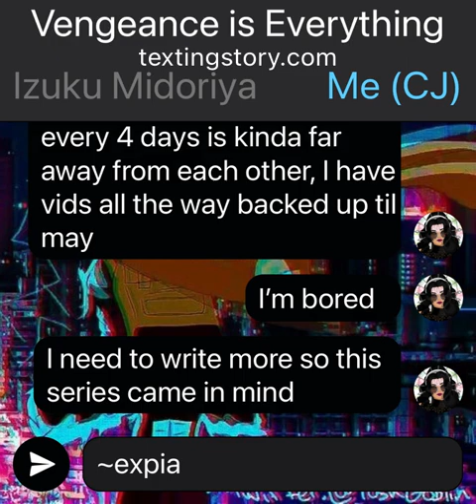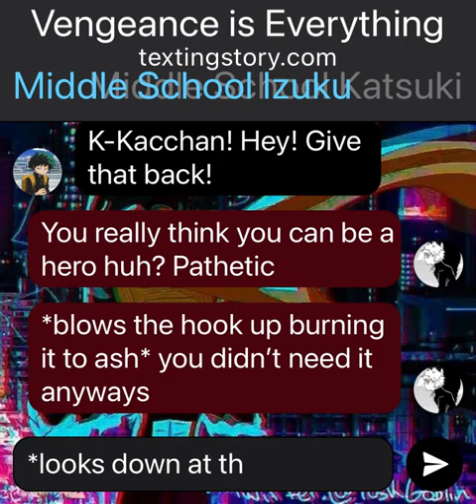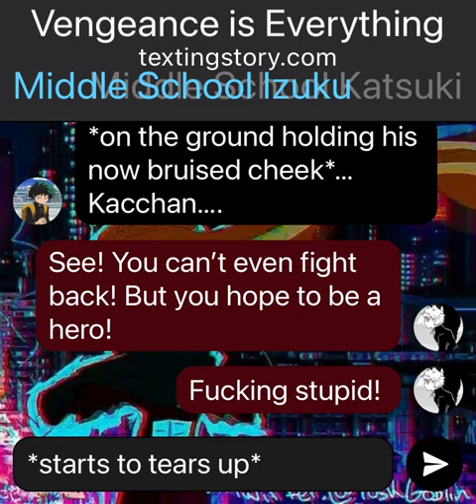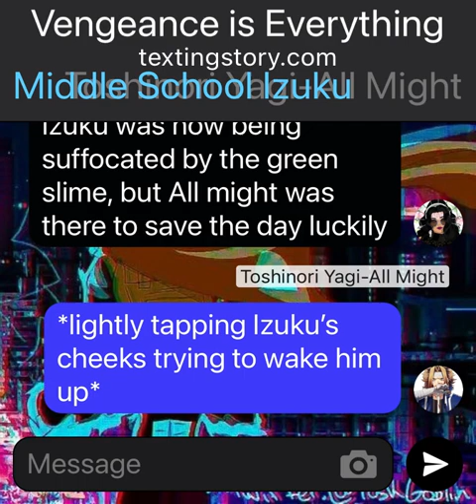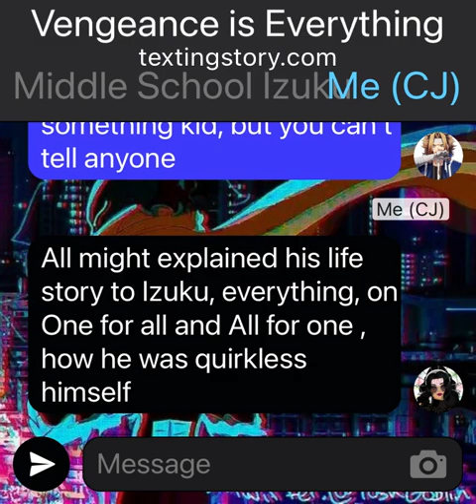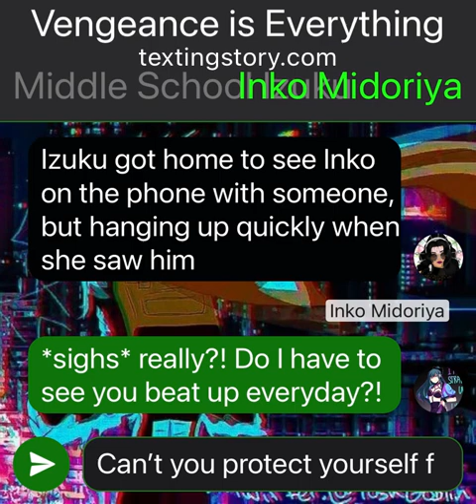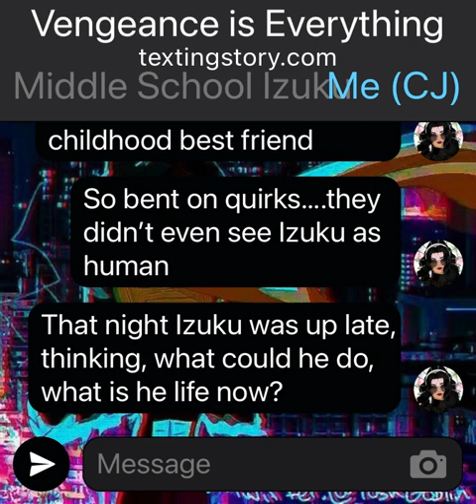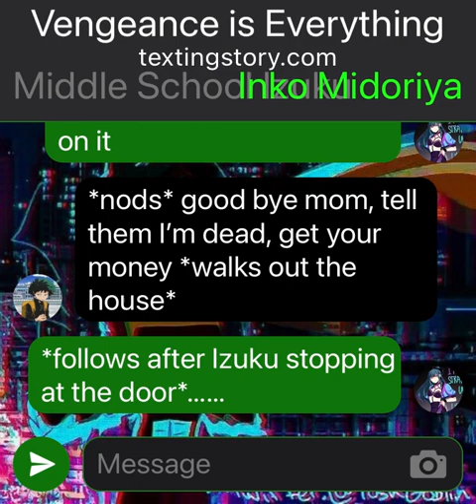Vengeance is Everything|Pre-view|Villain Deku